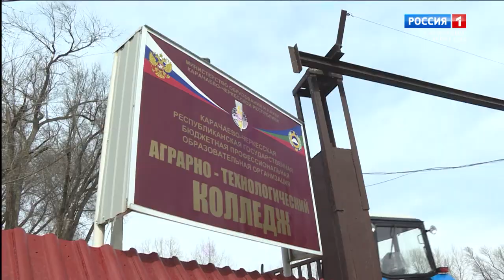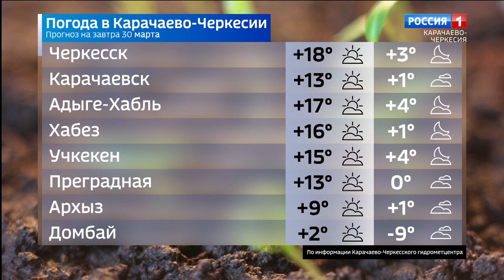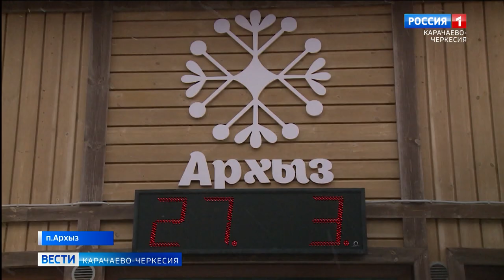Вести Карачаево-Черкесия 29.03.2022